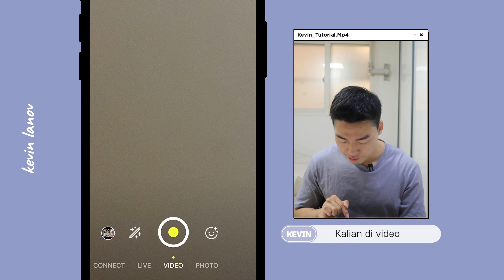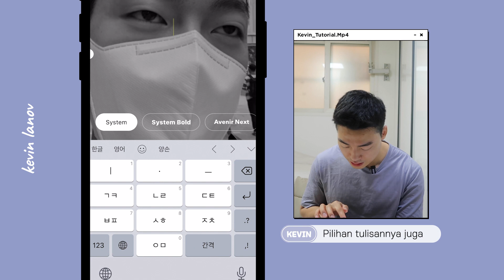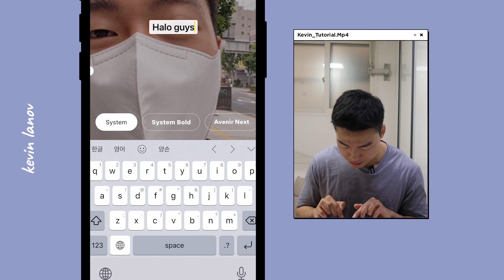"KOK JARANG UPLOAD VIDEO..?"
Halo teman-teman semuanya! Banyak banget yang nanyain kemana akhir-akhir ini dan aku pengen share ke kalian kenapa aku sibuk dan masalah utamaku..

Untungnya semuanya udah terpecahkan :D
Terus dukung aku supaya makin semangat bikin konten ya! 🙏🏻